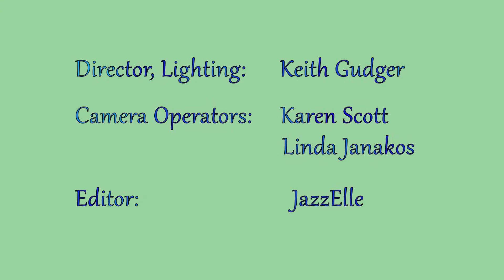A Beautiful Day - Summer 2015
In celebration of Summer 2015, have a Beautiful Day!
With JazzElle's Trial by Fire, including JazzElle, Russ Lake and Steve LoBue. Location scenes filmed by JazzElle at Big Sur, California.
In studio scenes filmed at CTV with director Keith Gudger.